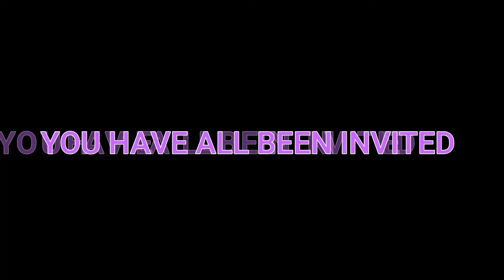AMERICAN HORROR STORY 1984 EPISODE 3 REVIEW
EVERYTHING AHS